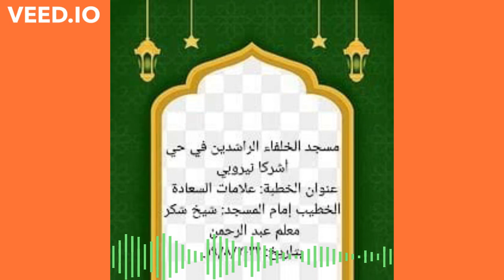موضوع الخطبة: علامات السعادة part 4